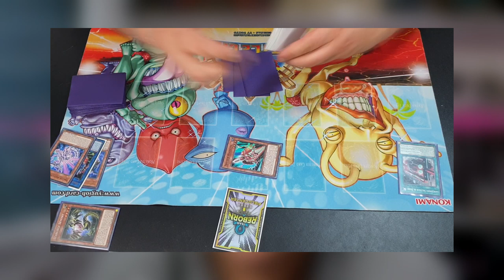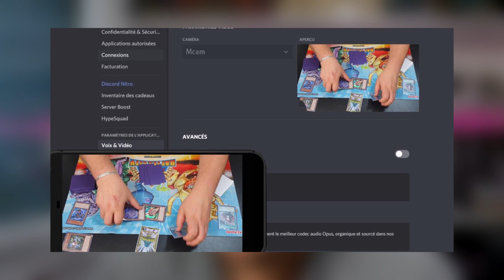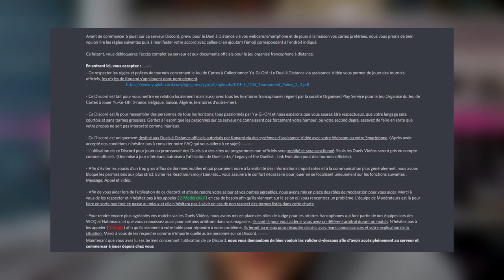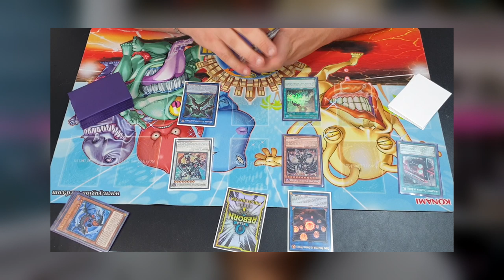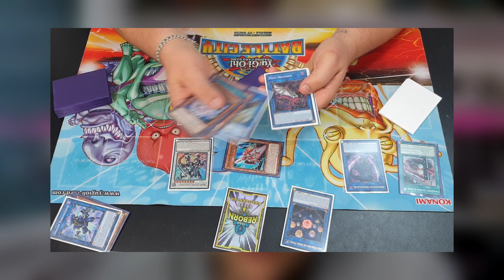ON S'AFFRONTE EN REMOTE DUEL ? 👊💥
Aujourd'hui on se retrouve pour parler de Remote Duel, LE moyen de ressortir ses cartes et taper ses meilleurs duels !